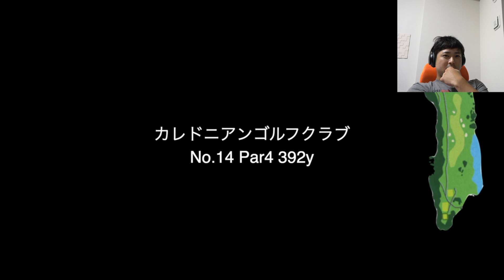[副音声]スピーダーチャレンジPart2